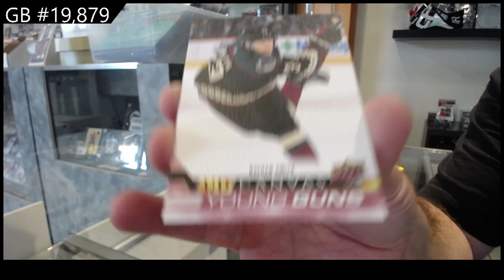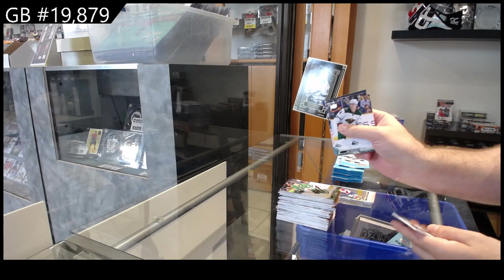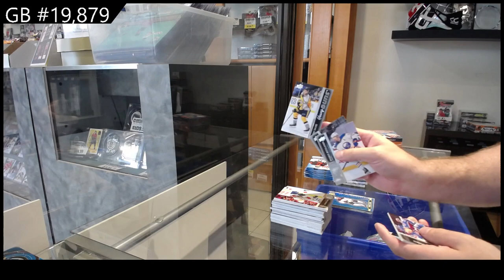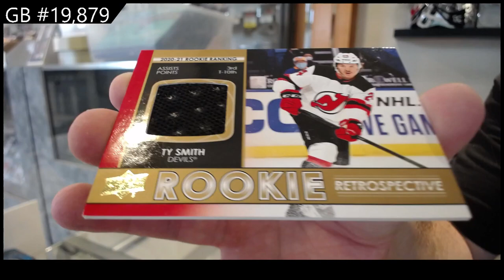20-21 UD Series 1, 21-22 UD Series 1 & 22-23 UD Series 1 Hockey Retail Box Break - C&C GB #19,879